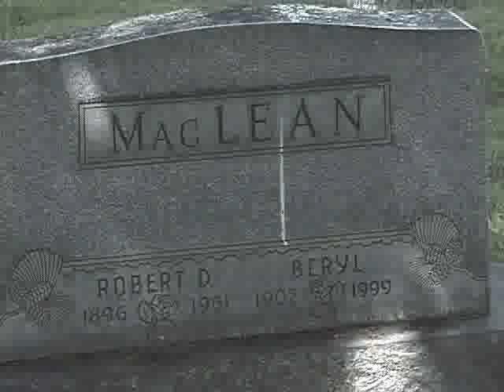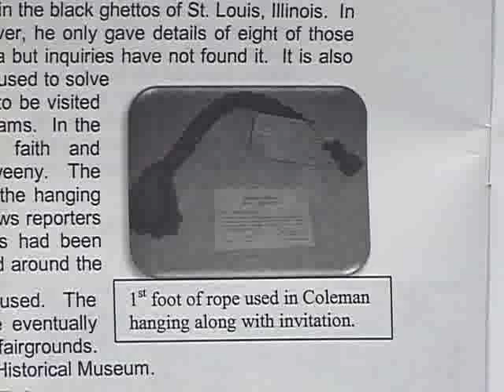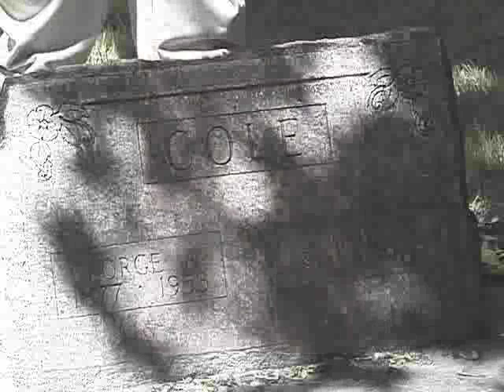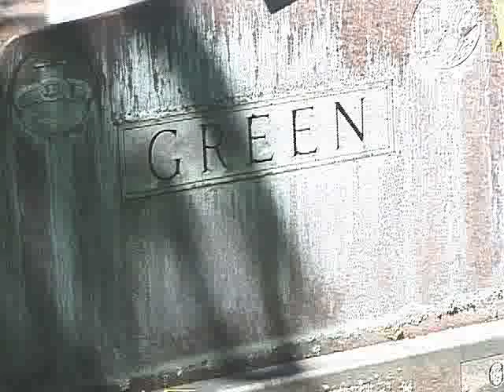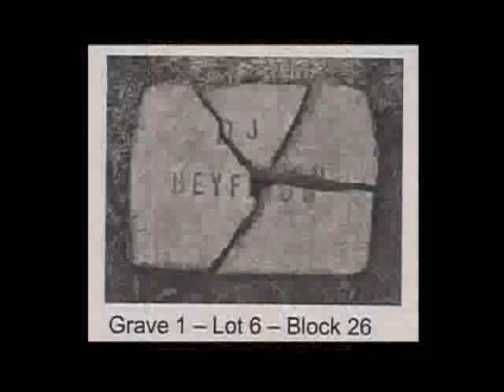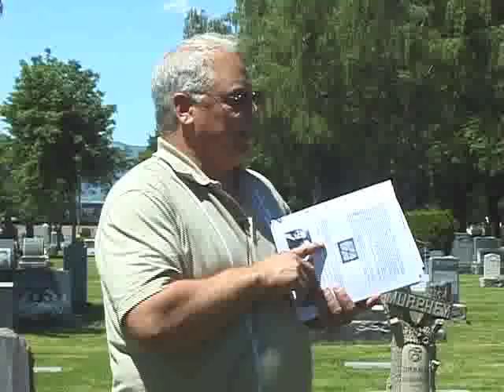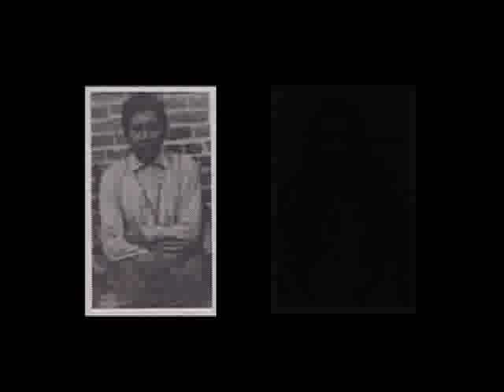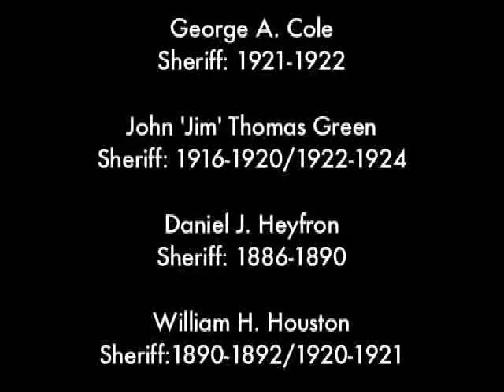Missoula Stories and Stones 2008 Sheriff Edition